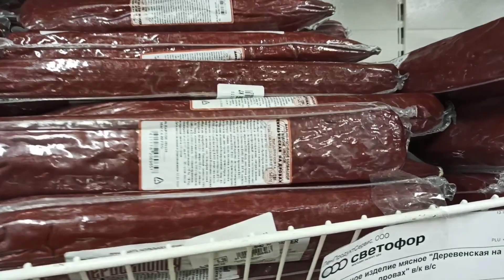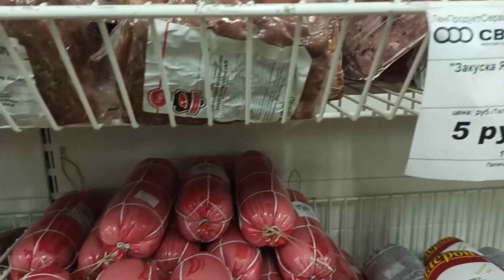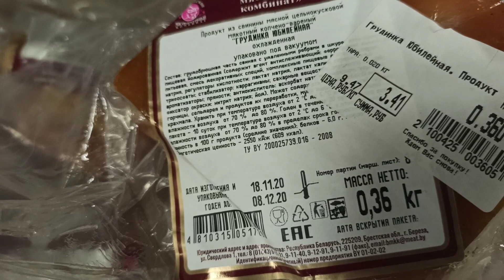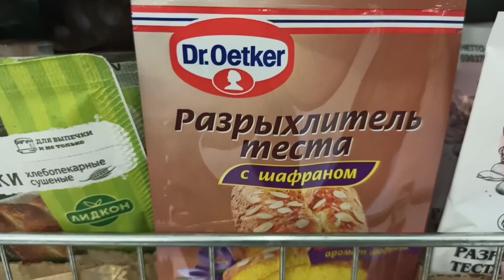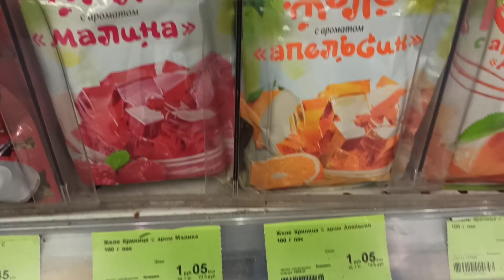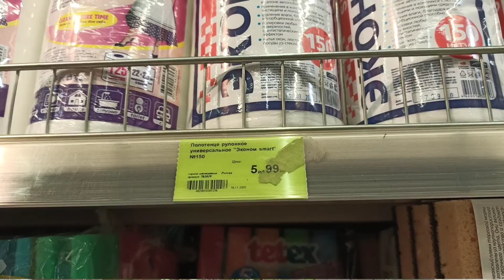Светофор,мои покупки.Гранатовый сок- натуральный?Проверим!!!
Покупки из Светофора.Проверяем  гранатовый сок .